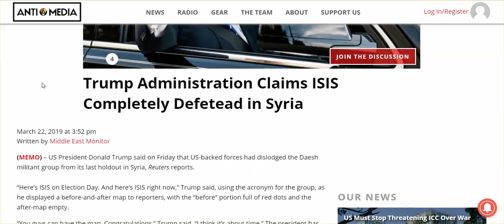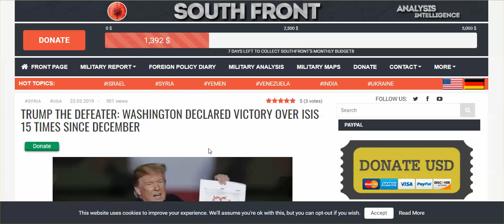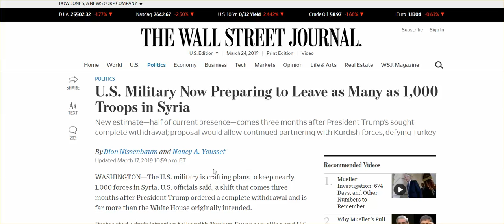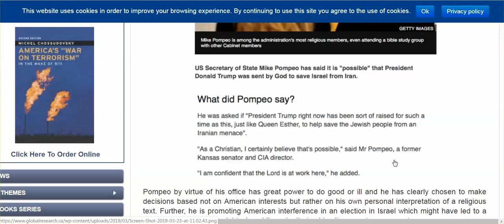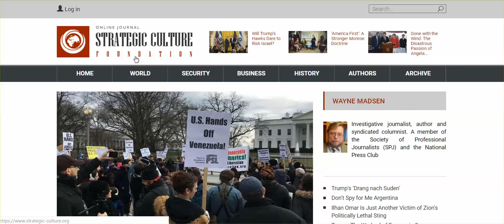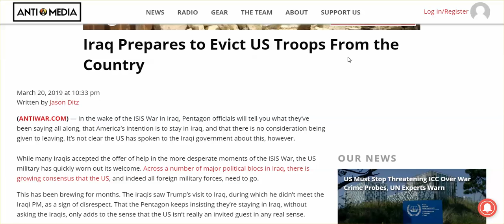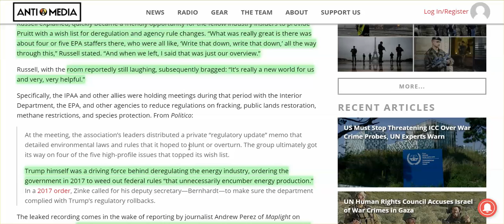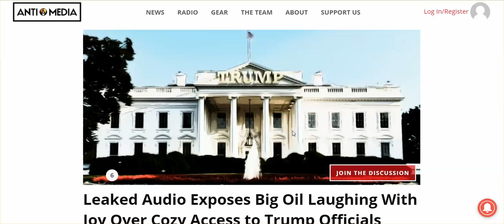You Ask: Is There No Turning This Around? Look At "Awake" Trump Supporters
We get betrayed everyday by our own, so, yes, there is now only watching our demise. It is not hopelessness. It is reality. Too many "good" people supporting evil.